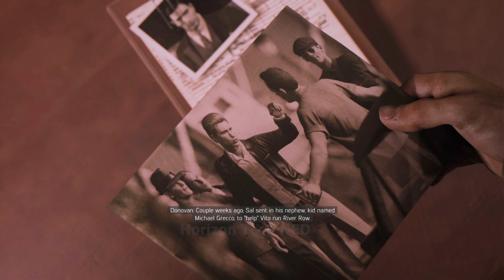MAFIA 3 Walkthrough Gameplay Part 9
Missions:
1. Moonshine - Confront carl bevers
2. Kill the butcher - Return to burke's iron and metal
3. Kill the butcher - Defend burke's iron and metal
4. Kill the butcher - Confront the butcher
5. Kill the butcher - Kill the butcher's men
6. Kill the butcher - Get to the butcher
7. Only way's forward - Meet burke at the distillery
8. The righteously fucked - Talk to nicki
9. How things really work - Talk to Father James
10. We partners now? - Pick up vito's dossier
11. We partners now? - Head to vito's
12. We partners now? - Find vito